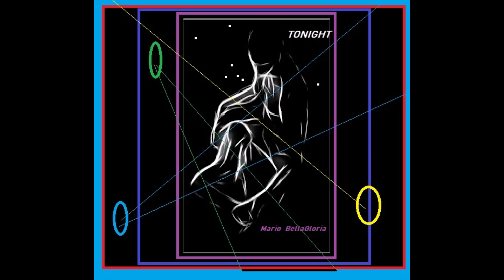Tonight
Music Memory Crusade Inc., Mario BellaGloria DNKMGMJR Mario George Morales Jr. Absolutely ,  productions  GLOMAR productions, CANARIOPLAY productions,   Madison Akira Productions Prominence Oasis  productions, .H is H Productions DEDICATED DRIVEN SUCCESS